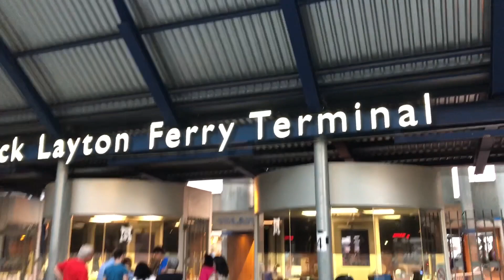DOWNTOWN TORONTO VLOG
Please subscribe to my channel i update new stuff every week and can also cover the topics you want me to talk or discuss about, hope you guys like it and do leave a comment for suggestions!!